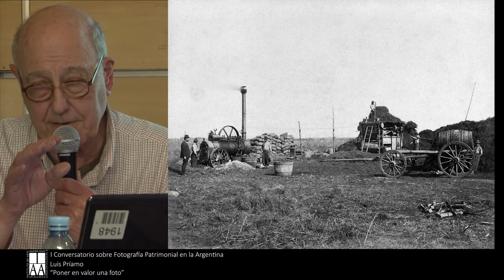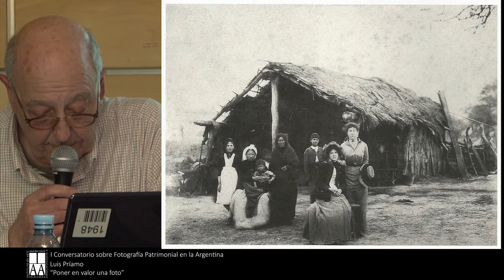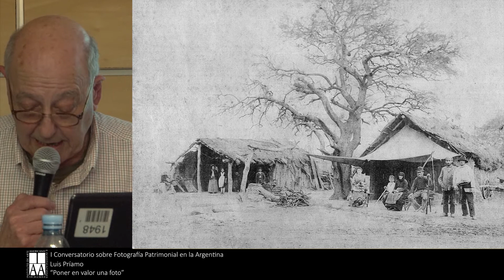Luis Príamo, Poner en valor una foto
1er Conversatorio sobre Fotografía Patrimonial en la Argentina.

Organizado por la Fototeca del Instituto de Arte Americano e Investigaciones Estéticas “Mario J. Buschiazzo” (FADU – UBA),  bajo la consigna “Reflexiones acerca de la historia y conservación de la fotografía patrimonial en la Argentina. Problemáticas, dilemas y estrategias”.
Realizado los días 11, 12 y 13 de octubre de 2018 en las sedes de este Instituto y del Museo Fotográfico Simik.

Conferencia de Luis Príamo: "Poner en valor una foto"